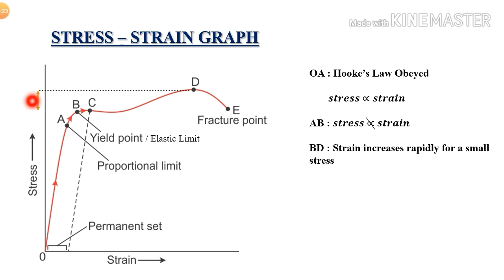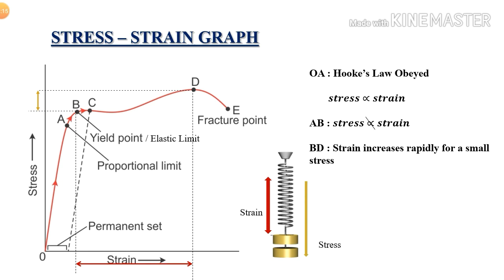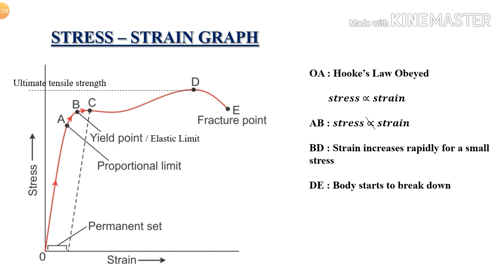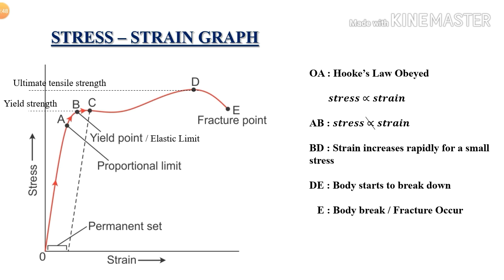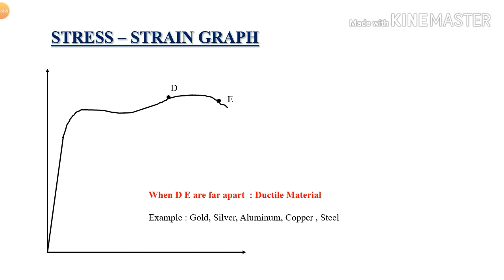Stress Strain Curve | Mechanical Properties Of Solids | Plus One Physics Chapter 9 In Malayalam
Plus One Physics Chapter 9 Mechanical Properties Of Solids- Stress Strain Graph - Malayalam - Elasticity- plasticity - Ductility - Brittle Material